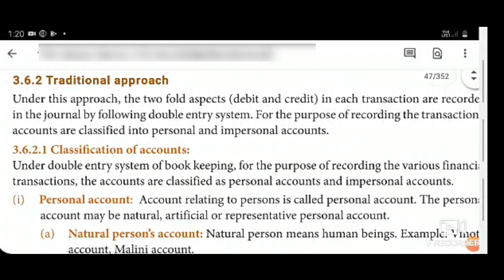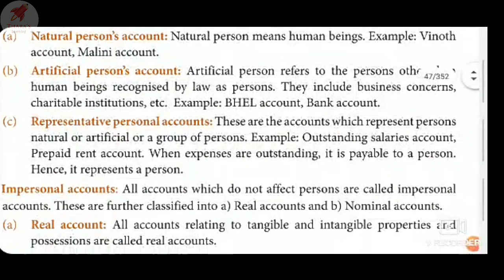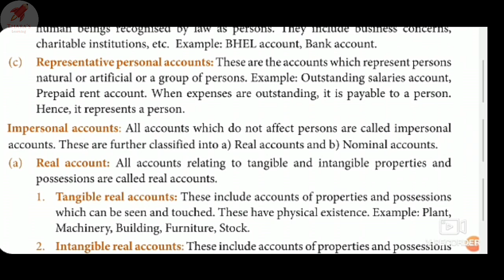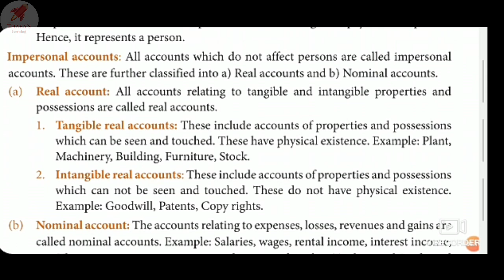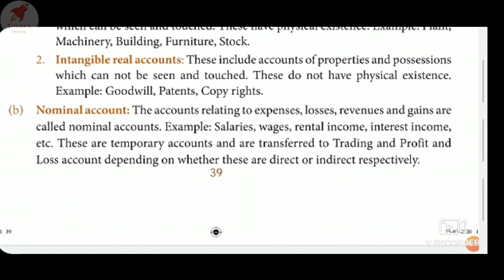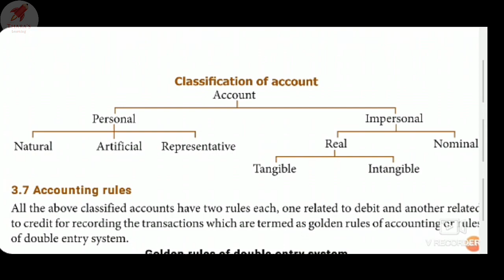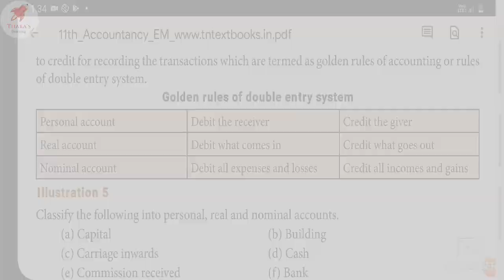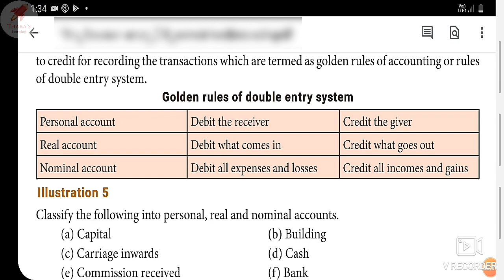TN ACCOUNTANCY CLASS 11 UNIT-3 BOOKS OF PRIME ENTRY-GOLDEN RULES & CLASSIFICATION OF ACCOUNTS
This video contains TN new syllabus Samacheer kalvi Class11 Accountancy
Unit 3 , Golden rules of accounting Books of Prime Entry